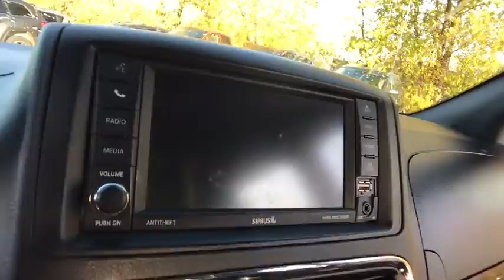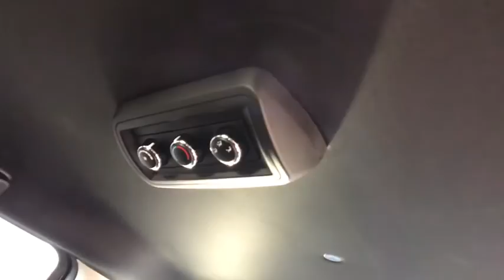2019 Dodge Grand_Caravan Rochester Hillls, Clarkston, Troy, Waterford, Southfield, MI 51620P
Black Onyx Crystal Pearlcoat Used 2019 Dodge Grand_Caravan available in Rochester Hills, Michigan at Milosch's Palace CDJ. Servicing the Clarkston, Troy, Waterford, Southfield, MI area.

2019 GRAND CARAVAN SXT **Back-Up Camera**Stow N Go Suede Leather Seats Seating**WarrantybrbrThis vehicle also includes USB Port Eco Friendly Power Lift Gate Remote Start Power Sliding Doors Satellite Radio Radio Wheel Control Temperature and Compass Keyless Entry Heated Mirrors Auto Headlights Alloy Wheels Side Air Bags Traction Control Power Outlet MP3 Flex Fuel Dual Zone Temperature Controls Fog Lights and Power Driver Second Row Bucket Third Row Split Rear Folding SeatingbrbrBLUETOOTH *ONE OWNER ALLOY WHEELS **PASSED MILOSCHS EXTENSIVE SAFETY INSPECTION BACKUP CAMERA *ACCIDENT FREE CARFAX REPORT **NON-SMOKER **7 PASSENGER SEATING **FACTORY CERTIFIED **DODGE CERTIFIED *POWER LIFTGATE Black Finish I/P Bezel Bright Belt Moldings Quick Order Package 29P. 2019 Dodge Grand Caravan SXT 6-Speed Automatic FWD Black Onyx Crystal Pearlcoat Certified. FCA US Certified Pre-Owned Details:brbr  * 125 Point Inspectionbr  * Limited Warranty: 3 Month/3000 Mile (whichever comes first) after new car warranty expires or from certified purchase datebr  * Vehicle Historybr  * Transferable Warrantybr  * Roadside Assistancebr  * Powertrain Limited Warranty: 84 Month/100000 Mile (whichever comes first) from original in-service datebr  * Includes First Day Rental Car Rental Allowance and Trip Interruption Benefitsbr  * Warranty Deductible: $100brbrbrThe Milosch family has been serving Lake Orion and Oxfords automotive needs since 1967. Come experience the Palace Advantage! We want to give you a fair and competitive price upfront. We would also love to have your trade-in! We will give you a fair market trade value for your vehicle. Want to know what your trade is worth? Use our Kelley Blue Book Instant Cash Offer feature on our website to get a guaranteed value for your vehicle.brbrOur Service Department & Express Lane are open convenient hours during the week and Saturday. We also offer a free service shuttle for local customers a customer lounge with free coffee and popcorn as well as free wireless internet. We also offer a free car wash with every service. Quick Order Package 29P (Black Finish I/P Bezel and Bright Belt Moldings) FCA US Certified Pre-Owned Certified 17 x 6.5 Aluminum Wheels 2nd Row Stow N Go Bucket Seats 3.16 Axle Ratio 3rd row seats: split-bench 40GB Hard Drive w/28GB Available 4-Wheel Disc Brakes 6 Speakers 6.5 Touchscreen Display ABS brakes Air Conditioning AM/FM radio Anti-whiplash front head restraints Audio Jack Input for Mobile Devices Auto-dimming Rear-View mirror Bodyside moldings Brake assist Bumpers: body-color CD player Delay-off headlights Driver door bin Driver vanity mirror Drivers Seat Mounted Armrest Dual front impact airbags Dual front side impact airbags Electronic Stability Control Front anti-roll bar Front Bucket Seats Front dual zone A/C Front fog lights Front reading lights Front wheel independent suspension Fully automatic headlights Heated door mirrors Illuminated entry Integrated Roof Rail Crossbars Knee airbag Leather Shift Knob Leather Wrapped Steering Wheel Low tire pressure warning Occupant sensing airbag Outside temperature display Overhead airbag Overhead console Panic alarm ParkView Rear Back-Up Camera Passenger door bin Passenger seat mounted armrest Passenger vanity mirror Power door mirrors Power driver seat Power Liftgate Power steering Power windows Premium Seats w/Suede Inserts Radio: 430 Rear air conditioning Rear Air Conditioning w/Heater Rear window defroster Rear window wiper Reclining 3rd row seat Remote keyless entry Roof rack Security system Speed control Split folding rear seat Spoiler Steering wheel mounted audio controls Tachometer Telescoping steering wheel Tilt steering wheel Touring Suspension Traction control Trip computer and Variably intermittent wipers.